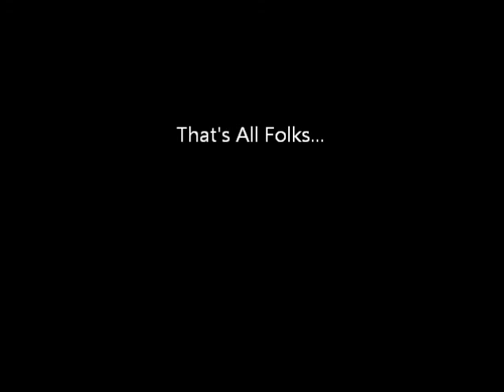garage could use a little trim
handy dandy droid time elapsed photo...